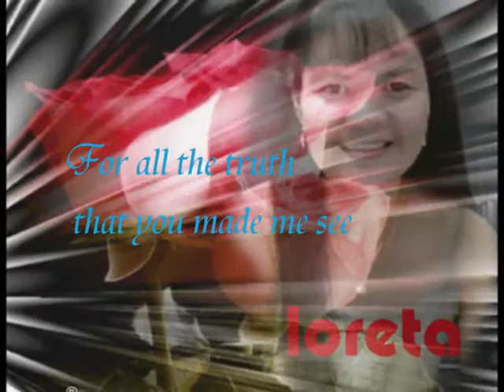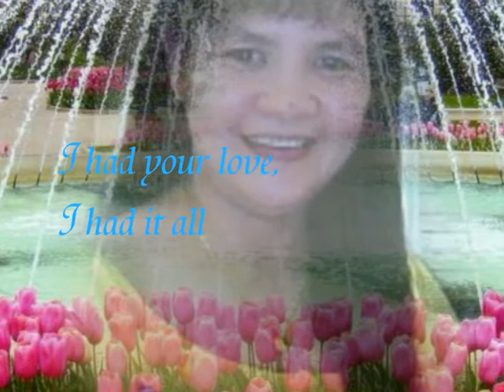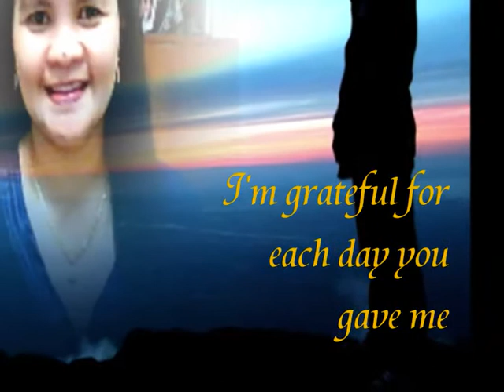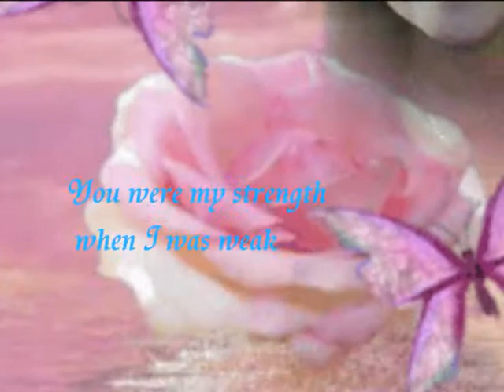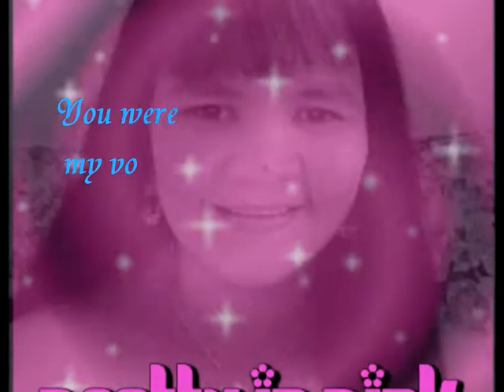because you love me LORETA